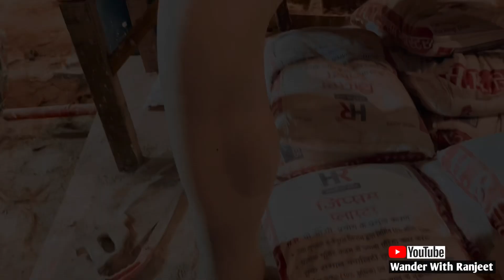Mumbai Ganpati Workshops 2023😍| Biggest Ganpati Making Workshop In Mumbai